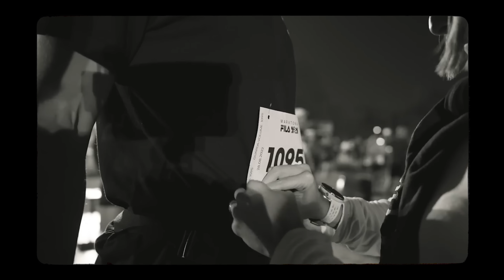O MEDO DE MAR – Um Desafio Mental (24KM de Natação) Parte 01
O medo de mar pode te paralisar, principalmente na natação. Mas as vezes a melhor forma de enfrentar um medo é desafiando ele.

Jéssica se prepara para um desafio mental de 24KM de natação.